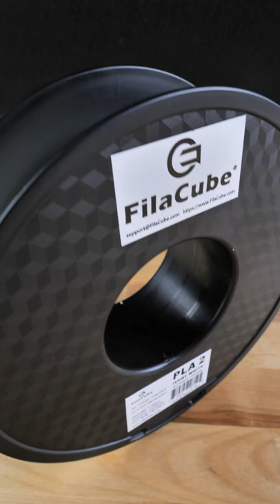3D Printed Frozen Statue plus Quick to print Earrings!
3D Printed Frozen Statue plus Earrings in Filacube Ivory White on @josefprusa MK3S+

This FilaCube Ivory White has been a filament I’ve gone to again and again.   I love the clean, smooth finish it gives to any print.   If you’re looking for a filament to make earrings with, this one is a great choice and can be worn as is, or finished with paints or other methods once printed.

Filament:
Filacube Ivory White

From time to time, I recommend products or services I have used or know well, and, as a result, I may receive a commission if you purchase them using the affiliate link.